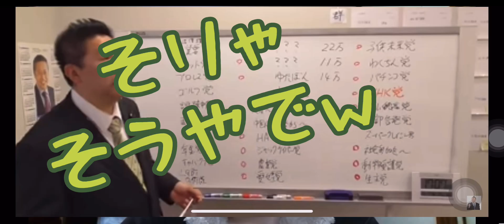チョコチョコさんとピコ次郎さんが不仲になった原因ってこれ？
かなり前の動画の編集です。
あくまでもネタでアップしてます。